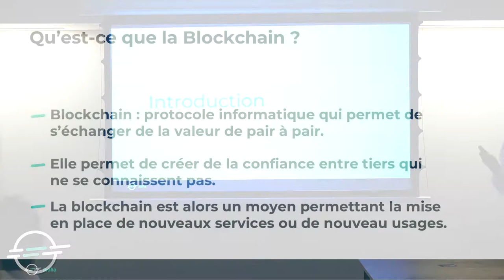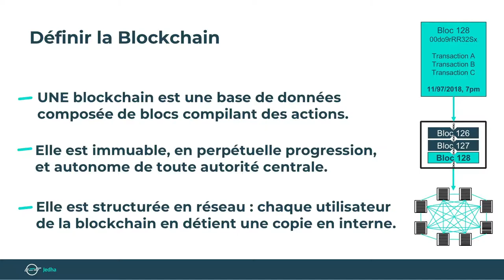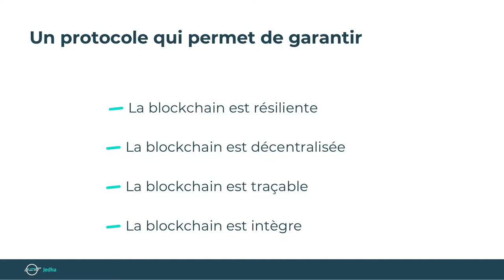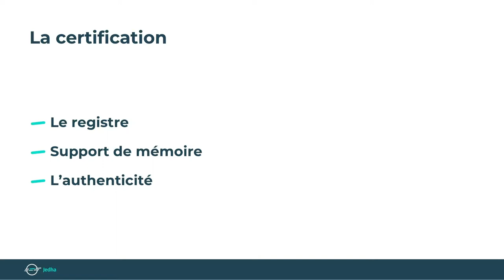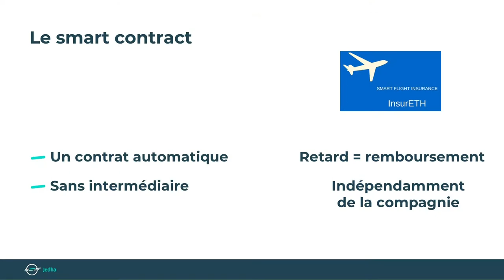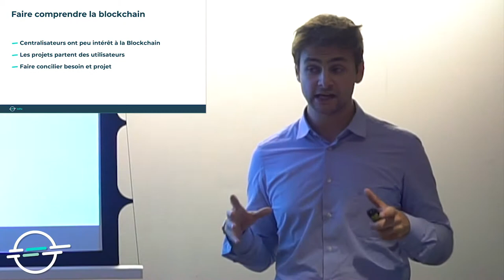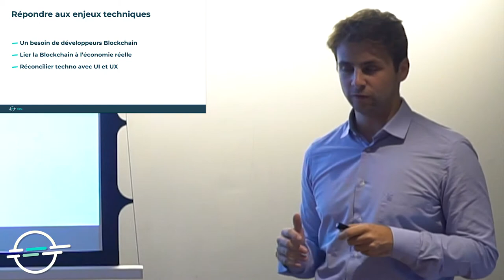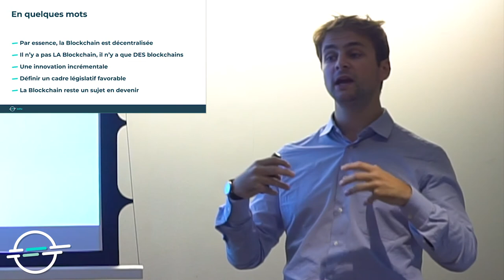Qu'est ce que la Blockchain ? - Adrien Acquistapace, Data Manager @ Ooshot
Certains disent que c'est la nouvelle révolution technologique après l'avènement d'internet. La Blockchain est un système de sécurisation, de transmission et de stockage de données qui ne requiert pas d'organisme de contrôle pour son bon fonctionnement. Les applications de ce nouveau système sont multiples : la banque, la musique, la monnaie et bien d'autres secteurs peuvent être touchés. Aujourd'hui, nous vous expliquons ce qu'est la Blockchain et pourquoi elle est aussi révolutionnaire.